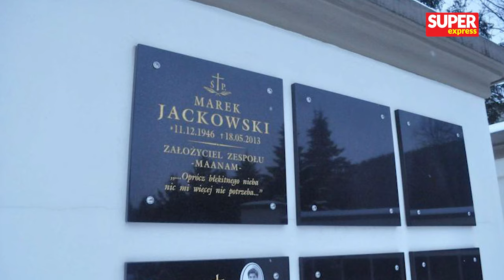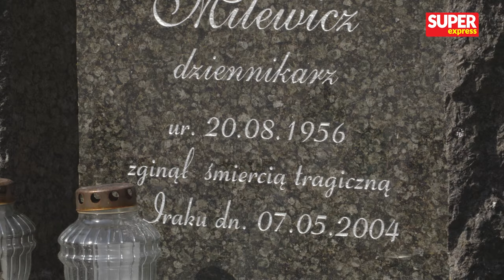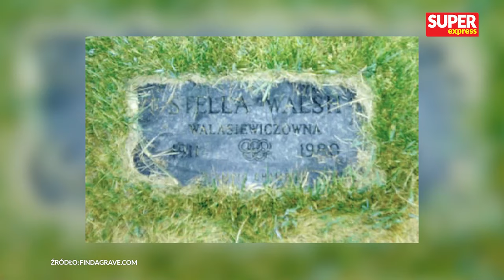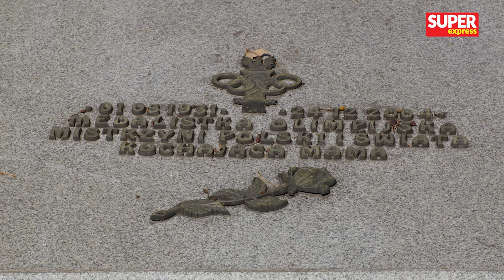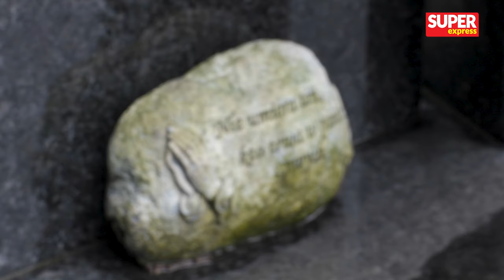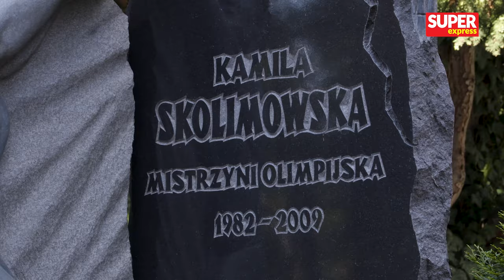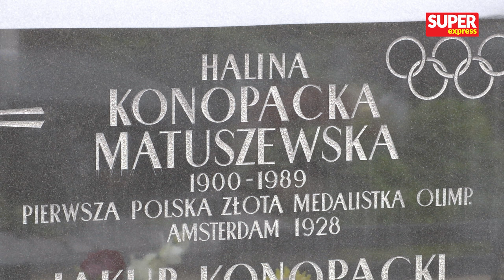GROBY znanych SPORTOWCÓW. Zginęli w TRAGICZNYCH okolicznościach l (Nie)zapomniani